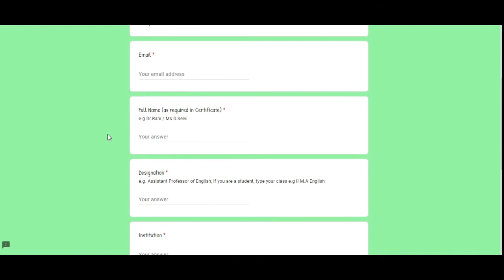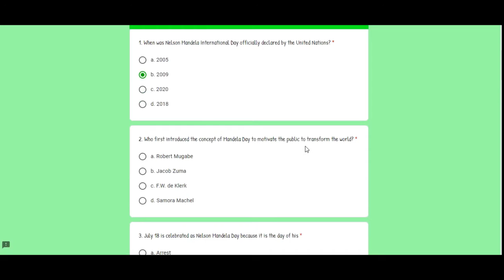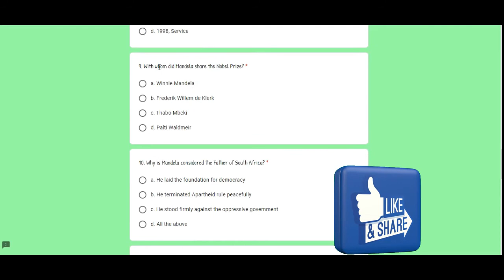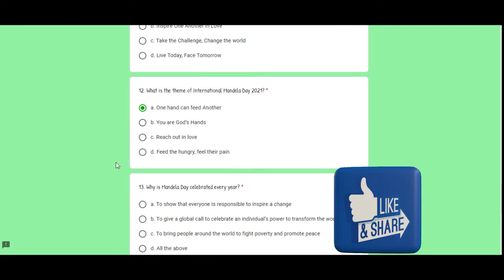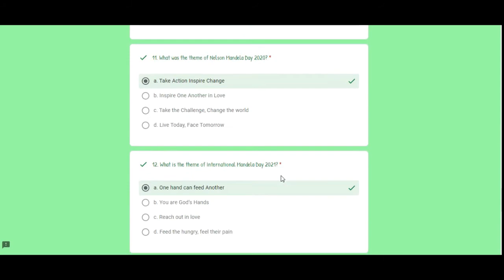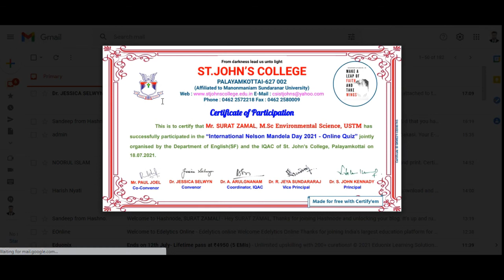International E-Quiz Competition On Nelson Mandela Day 2021 I Free Certificate I Digital Classroom I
Free Course With Certificate Flood Hazard and Survival Measures I Free Certificate I Digital Classroom I

Free WHO Certificate I WHO Certification I WHO I World Health Organization I Digital Classroom I